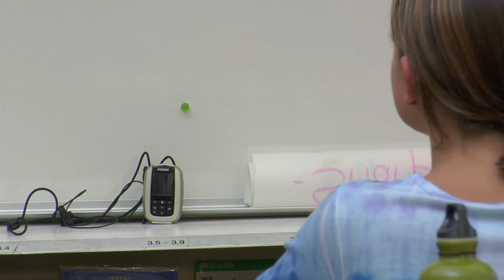Hearing Loss in the Classroom